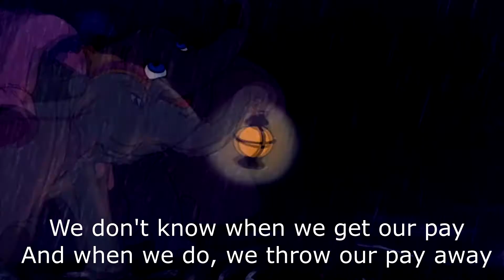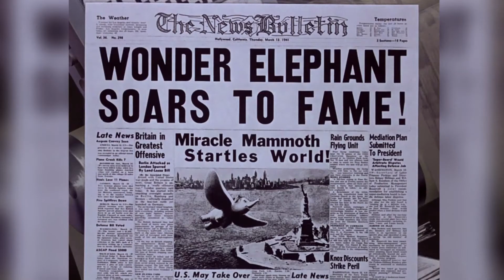DUMBO Has The Greatest Sidekick Of ALL TIME!! // First Time Watching DUMBO Movie !! DUMBO REACTION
We watched Dumbo 1941 Disney animated movie and are super excited for you to see our Dumbo Movie reaction. We are bringing you another Disney animated classic movie reaction and commentary video. This is the 4th Disney Animated Classic Movie Reaction of our series where we plan to bring you every Disney Animated Classic Film in Order Hopefully it won't take us too long :)

Hey! If this is your first time here then welcome to our Disney channel. We've done a Disney Movie Reaction Video for the fourth Disney animated Movie Dumbo which you can find on Disney Plus. We are huge Disney Fans and love bringing our audience Movie commentary and reaction videos, so we are super excited for you to see our different Disney classic movie reactions as we go through every Disney animated Classic in order. What's your favourite song from Disney animated film Dumbo. Come watch our video reacting to the Disney animated classic Dumbo on Disney Plus and we hope you enjoy our Disney reaction and Commentary Video. We would love to hear what your reaction is for the Disney Classic Movie Dumbo. This is Ediz's first time watching Dumbo 1941 and super excited for you all to see his reaction and commentary. Sooo many of the other Disney Animated films will be a first time reaction video for you to enjoy as Ediz has not seen many of the Early Disney Classics. Hope you enjoy our reaction to Dumbo 1940 and we look forward to your Dumbo Movie review in the comments :)

Mini Disclaimer - Our Dumbo movie commentary is not intended as a replacement or substitute for the Disney animated Classic Movie Dumbo definitely support this film if you can, whether that's through Disney Plus or at a Movie theatre/Cinema... It's definitely worth it :)

Algo... Ignore :)

Plot (IMDB):
A young circus elephant is born with comically large ears and given the cruel nickname Dumbo. One day at a show, he is taunted by a group of kids, inciting his mother into a rage that gets her locked up. After Dumbo's ears cause an accident that injures many of the other elephants, he is made to dress like a clown and perform dangerous stunts. Everything changes when Dumbo discovers that his enormous ears actually allow Dumbo to fly, and he astounds everyone at the circus with his new talent.